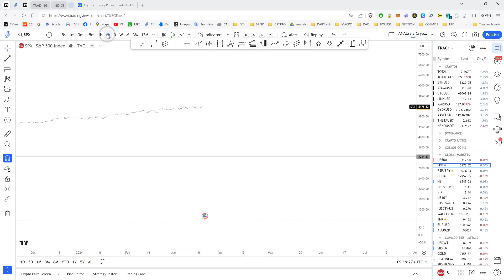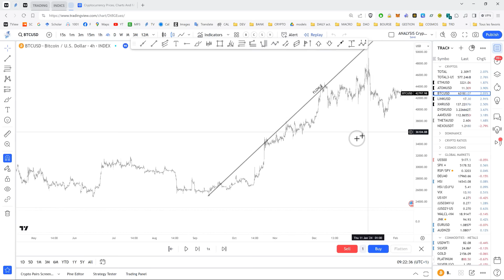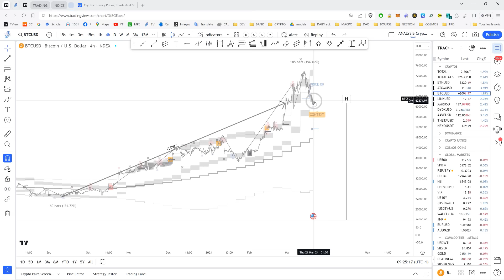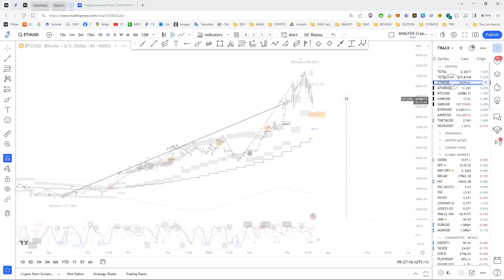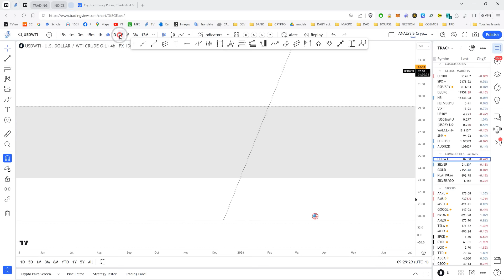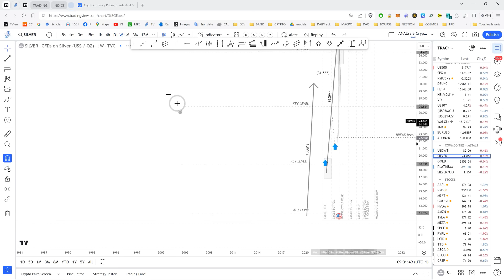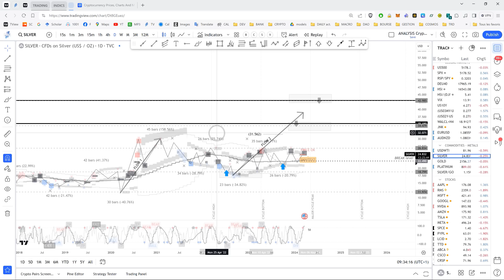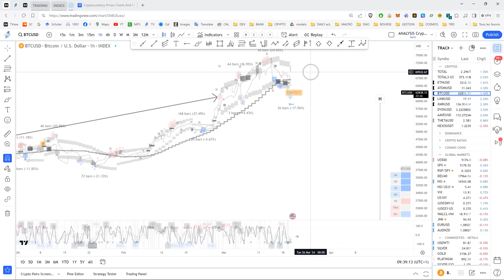Briefing Intraday - 20/03/24